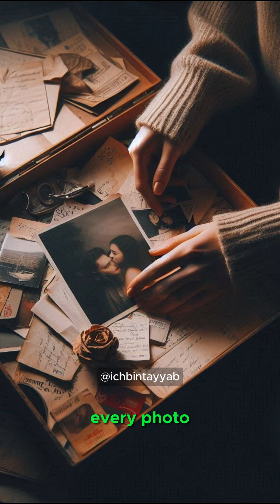Shadows of a Broken Heart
A young girl clings to the fading memories of a love that was never meant to last. Each day, she battles the quiet agony of heartbreak, reliving the pain of unfulfilled promises. As she struggles to let go, the shadows of her past remain, haunting her every step, leaving her heart shattered beyond repair.

About me:
I'm Tayyab (Ich Bin Tayyab), a student with a strong interest in AI and all things digital. I have a strong background in digital marketing and SEO, helping businesses grow online. My creativity shines in graphic design and sketching, where I turn ideas into visuals. I also enjoy video editing, crafting engaging stories through videos. Whether it's boosting a website's visibility or creating eye-catching designs, I'm passionate about delivering high-quality work in everything I do.